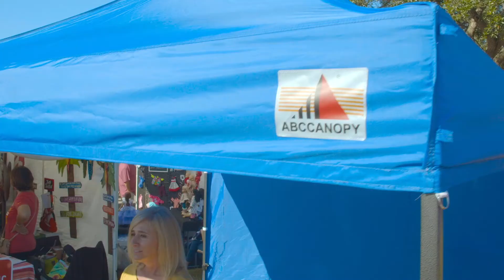ABCCANOPY 10x10ft awning package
20% More Shade by the Awning: 10 feet by 10 feet with straight legs and 10'x10' coverage at the top means you have more space with extra big awning: added about 23 square feet of ample cooling shade to your customers or friends. Provide hours of comforts and capture more attention from your customers